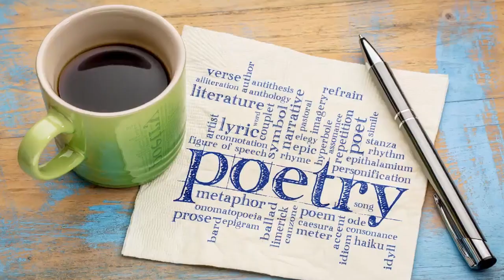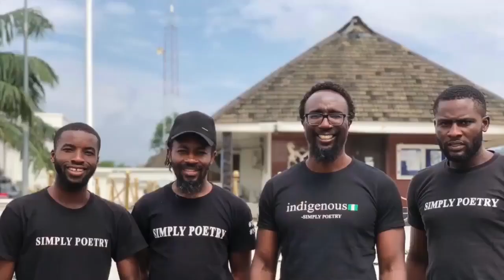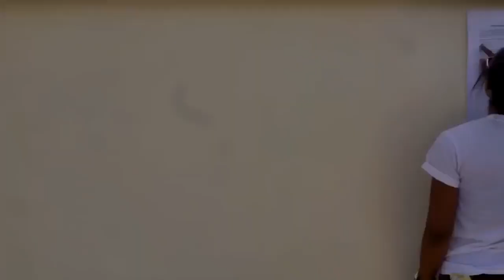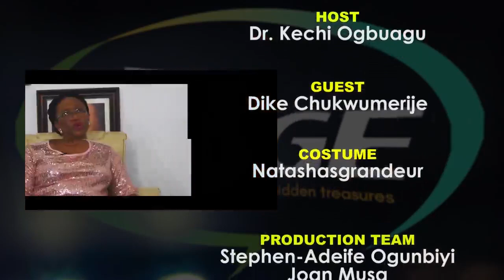Strategic Importance of Arts in Nation Building with Dike Chukwumerije | Conversations for Change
FULL EPISODE
We, again, continue in the Nation Building Series we have been discussing.

This season, we are going into something more deeper and creative - Creative Arts.

We are privileged to have the famous Dike Chukwumerije on set.

Here's the full episode. Enjoy!